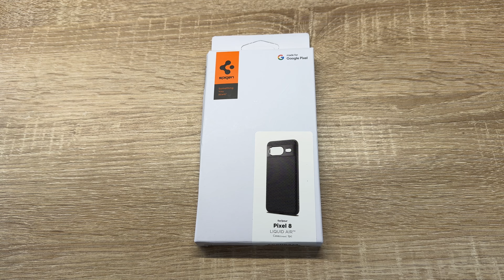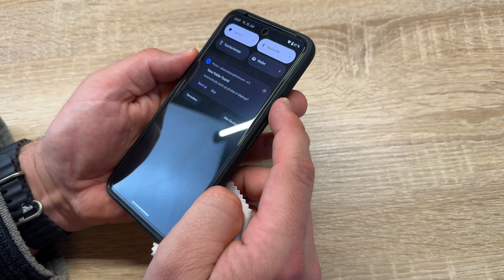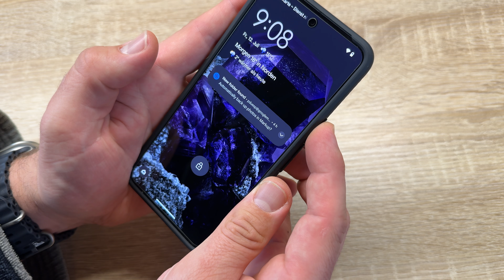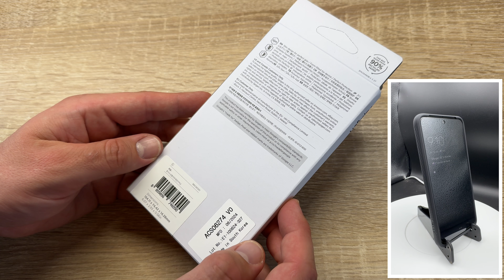Spigen Liquid Air Hülle Kompatibel mit Google Pixel 8 -Schwarz Unboxing und Anleitung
Zubehör:

Google Pixel 8

Spigen Liquid Air Hülle Kompatibel mit Google Pixel 8 -Schwarz

Gemustertes TPU für die Vermeidung von Fingerabdrücken
Eckschutz durch die Air Cushion Technologie
Spider Web auf der Innenseite zum Stoßabsorbieren
Schutzrand für das Display und die Kamera
Maßgeschneidert für alle Anschlüsse

pduesp